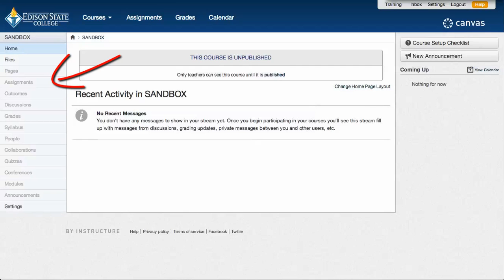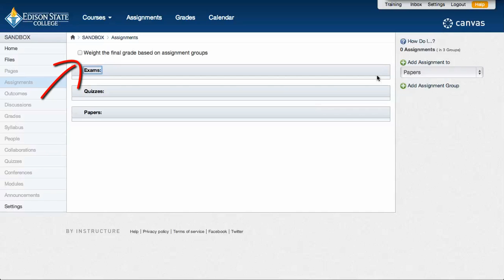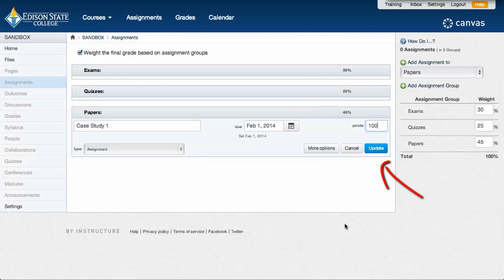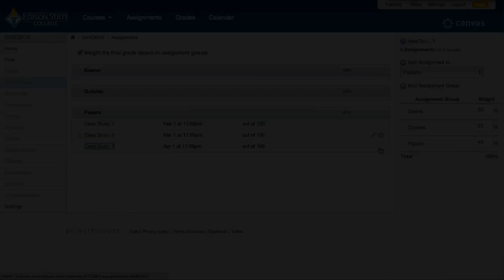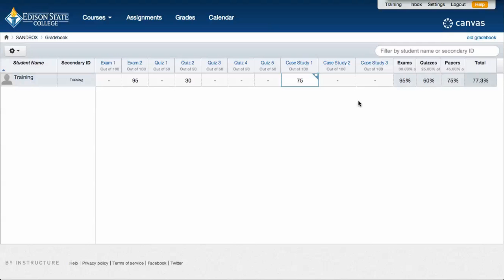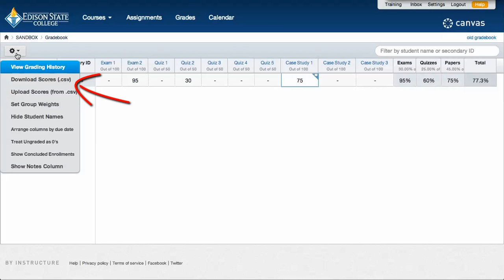Switching to Canvas - Level 3